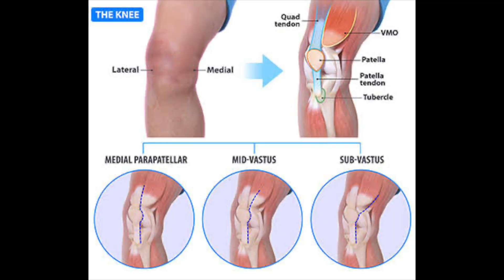మోకాలి మార్పిడి తర్వత మా మనసులోని మాట. నిజంగా ఏ నొప్పి లేదు, బాధ లేదు. ఎంతో హాయి గా ఉన్నాము.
My Motto
"Putting Patients First and Everything Else Second"

Dr. Sidhartha Maredupaka
MBBS (OSM), MS ORTHOPAEDICS (PGIMER, Chandigarh)
Former Senior Resident AIIMS New Delhi
Fellow in Arthroplasty and Arthroscopy (Vienna, Austria)
Fellow in Knee Surgery and Sports Medicine (Seoul, Korea)
Fellow in Shoulder Surgery and Sports Medicine (Seoul, Korea)
Consultant Orthopaedic, Joint Replacement & Sports Injuries Surgeon
Hyderabad

Visiting clinics

Dr. Sidhartha Orthopaedic Clinic, Ramkote cross roads, Beside Majestic Cafe, Hyderabad

Timings:
Monday to Saturday 4 PM to 7:00 PM

Sidhartha Orthopaedic & Multi-Speciality Clinics
Shivam, Road
Timings:
Monday to Saturday 7:00 PM to 9:30 PM

Dr Sidhartha Maredupaka is a Consultant Orthopaedic, Joint Replacement and Sports Injuries Surgeon trained from PGI Chandigarh and AIIMS New Delhi and currently practising in Hyderabad.

My channel is meant for educating my patients about basic orthopaedic problems and their solutions in simple language

You can check out other videos in the channel too !